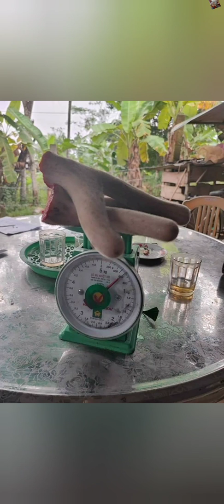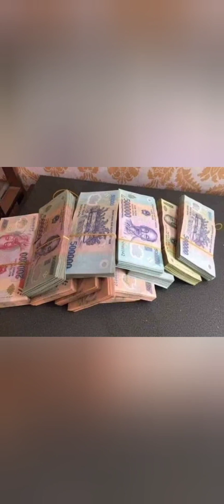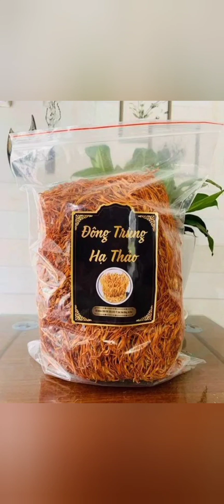Mùa thi tranh tài giọng ca nhạc chế ăn nhậu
Những bản nhạc trữ tình